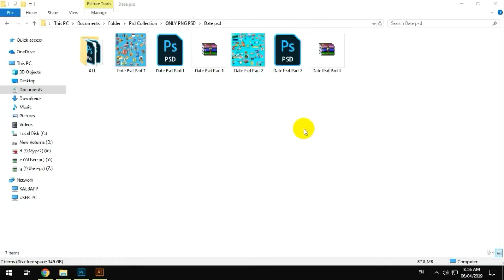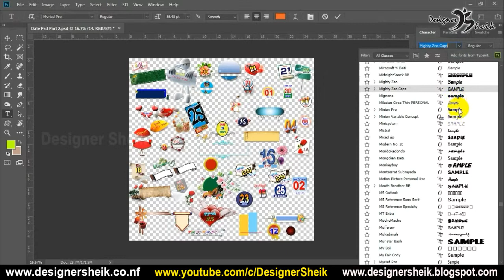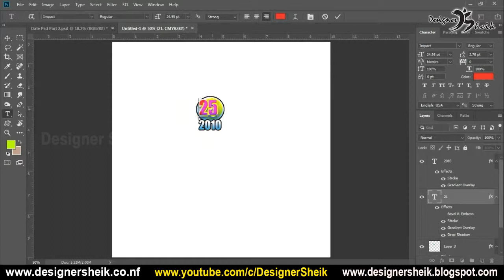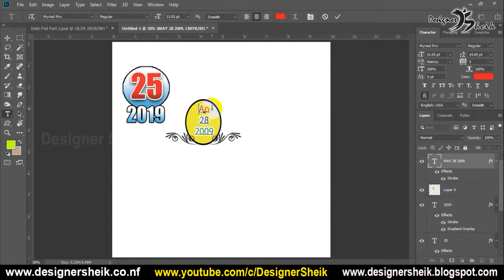Date PSD File Collection Zip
In this video, I talk about how to PSD File Free use.